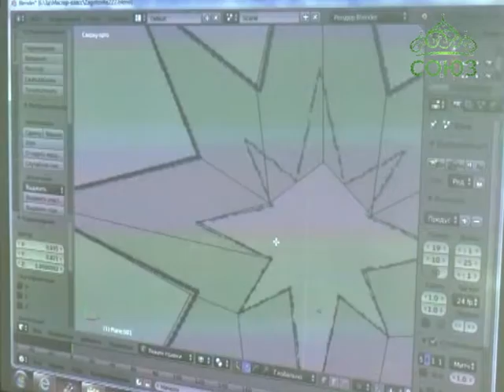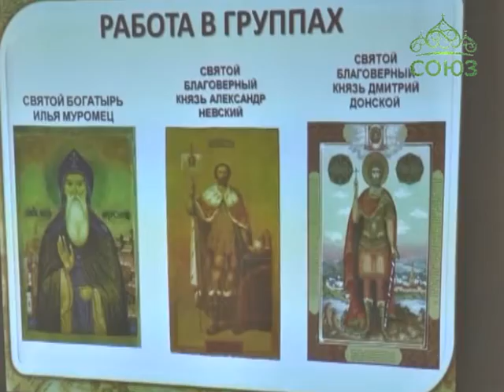Семинар по Основам православной культуры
Современные технологии помогают воспитанникам Духовно-просветительского центра «Небеса» в изучении христианских традиций. Но никакие инновации не принесут пользу, если они не подкреплены словом учителя и попечением духовного наставника. Семинар по обмену опытом школьных преподавателей православной культуры состоялся в Старом Осколе.